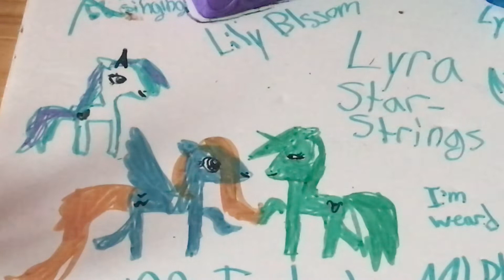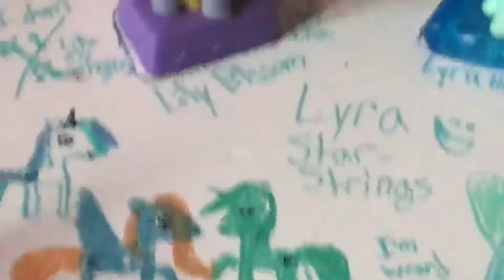Confessions (look in discrimination)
My editing disappeared! Sorry lily blossom but this is something I had to make